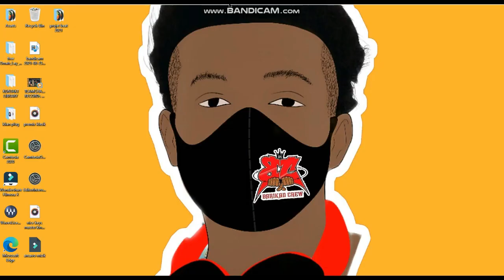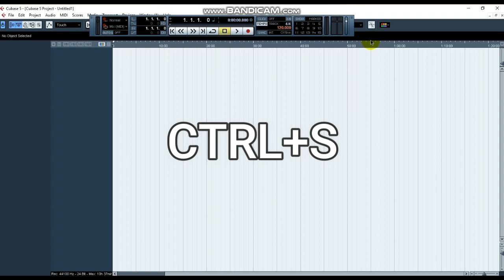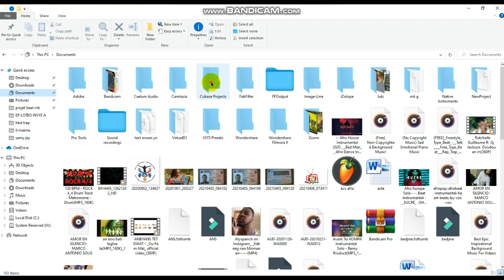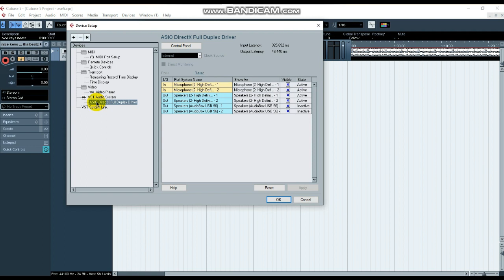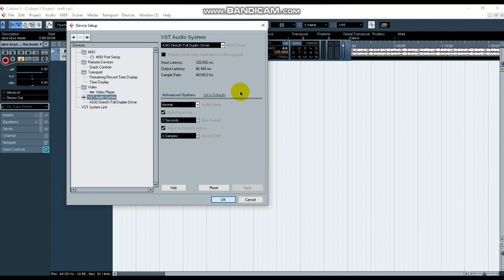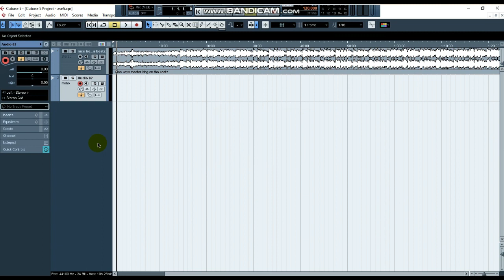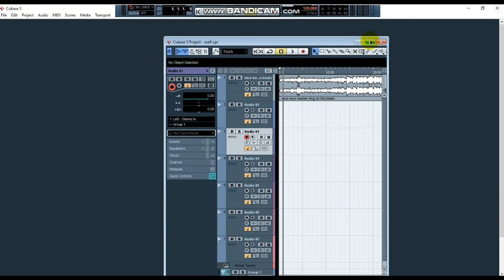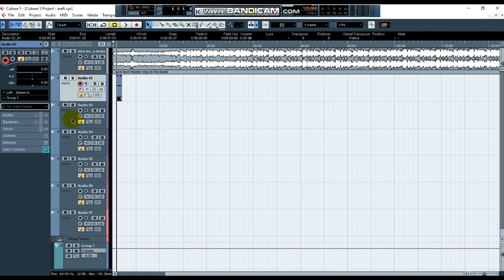Cubase 5 | Setup before recording your music | 4 bagay ki esansyèl avanw anrejistre mizik sou cubase